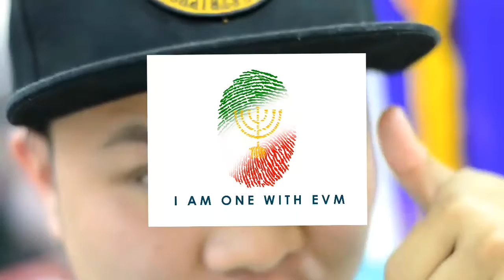MIDNIGHT COFFEE BREAK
@mackiepallar_uae/instagram
@mackiecordapallar/facebook